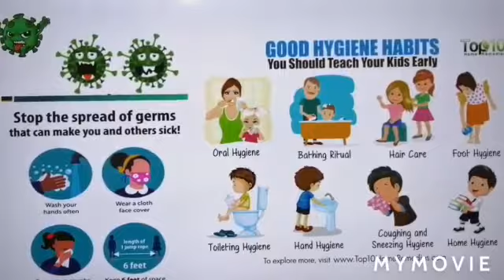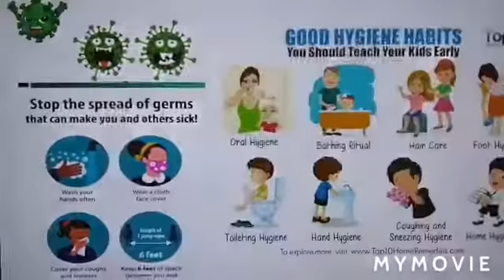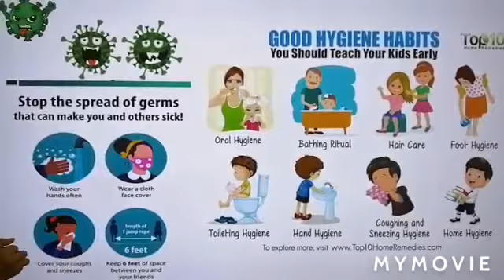KG-1 Science lesson hygiene craft